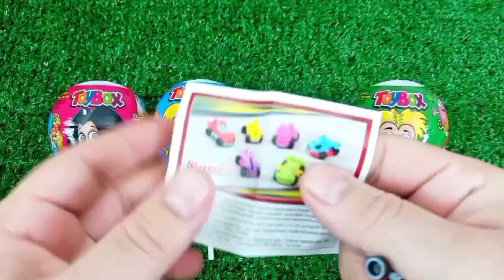Rainbow Satisfying Video | DIY How To Make Lollipop Candy Paw Patrol Fruits Cutting ASMR